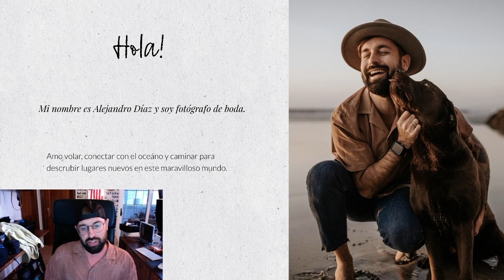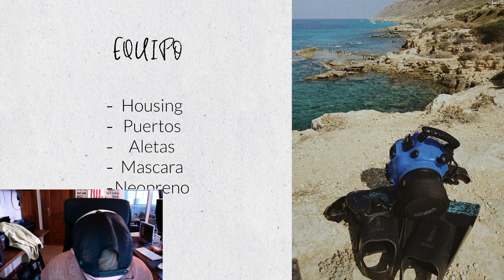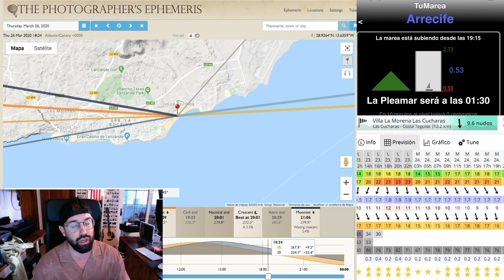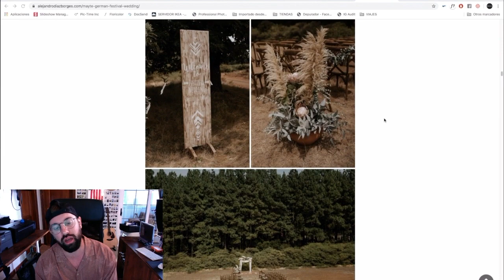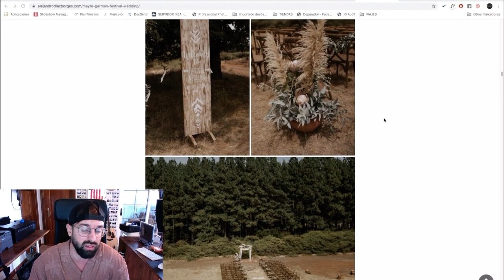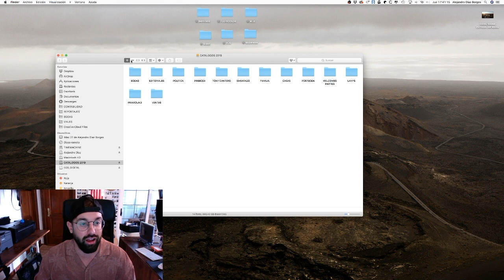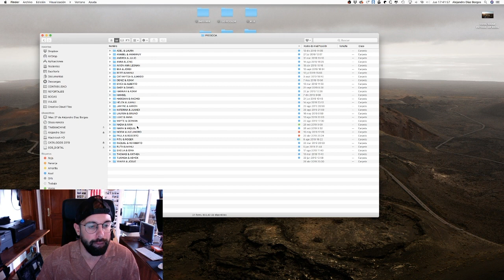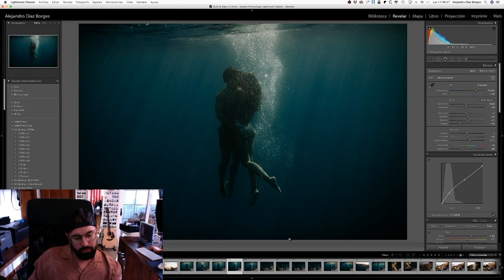Fotografía acuática y aérea de bodas - Alejandro Diaz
Puedes ver los trabajos de Alejandro en su web